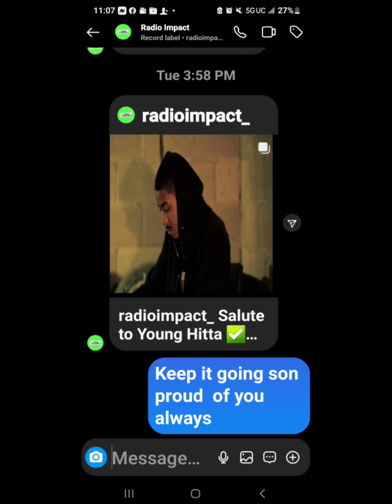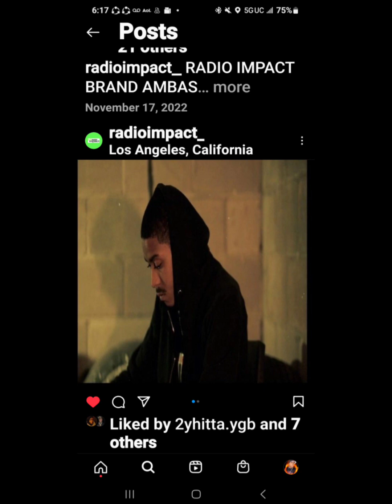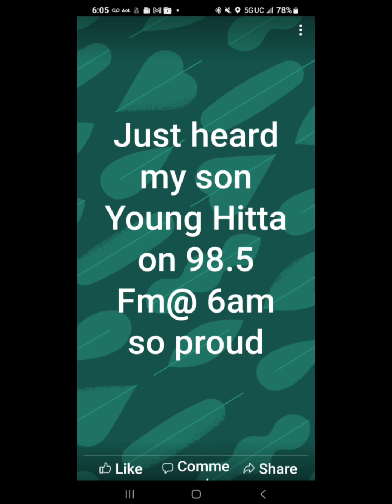dropping March 15